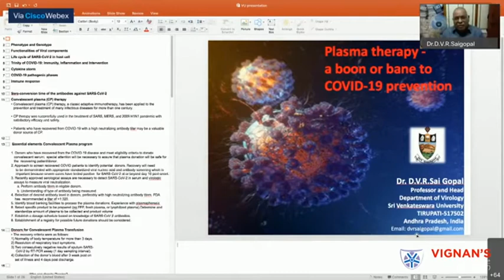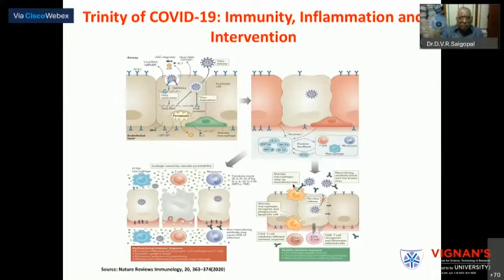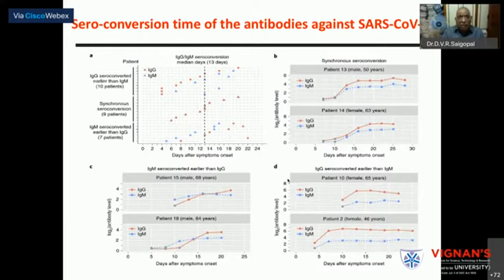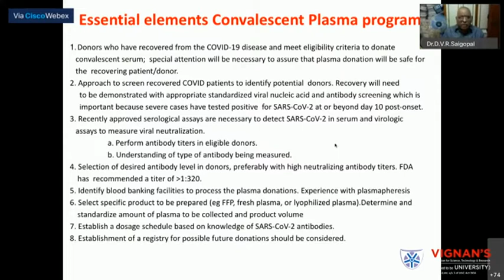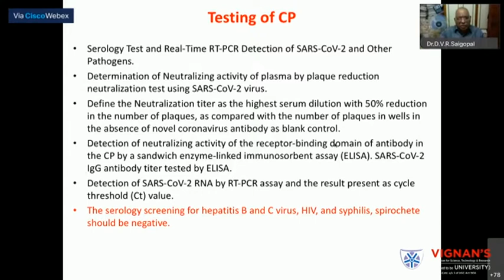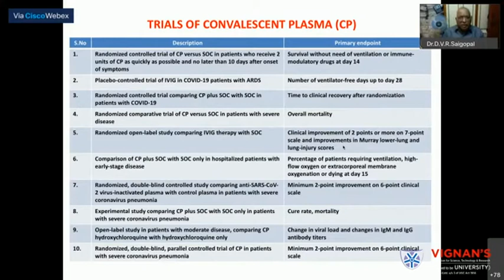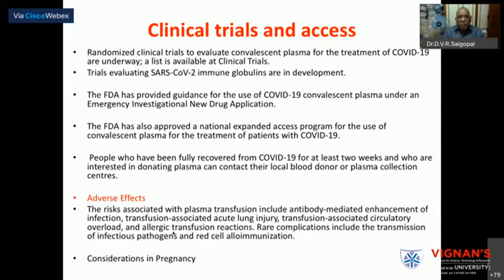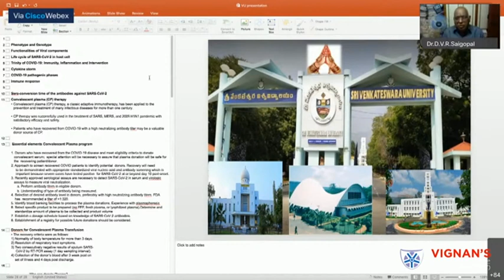Dr.D.V.R.Sai Gopal's keynote lecture @ Int.e-Conference...COVID-19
Prof. D.V.R. Sai Gopal's  keynote lecture Three day International e-Conference on
 Recent Trends in Drug Discovery,
Diagnostics and Therapeutics:
A Special Emphasis on Covid-19.